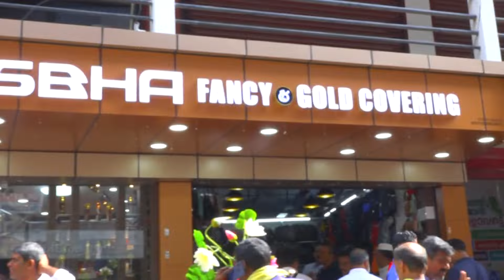ആനക്കൊമ്പുകളുമായി രണ്ട് പേരെ വനം വകുപ്പ് പിടികൂടി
VCV NEWS

VCV NEWS CHANNEL
Wadakkanchery, Thrissur